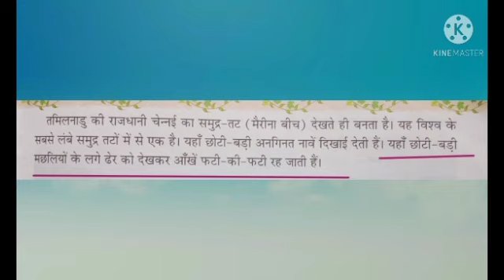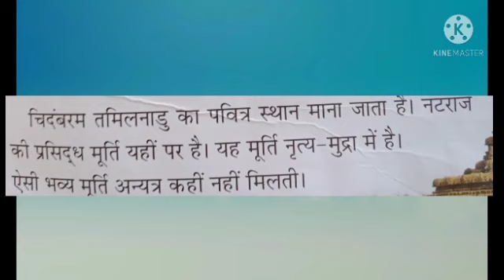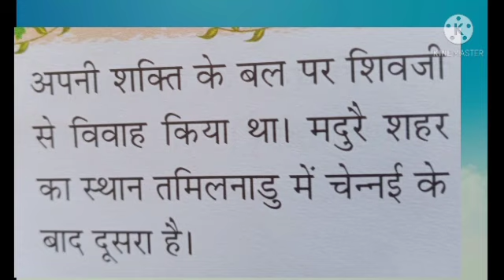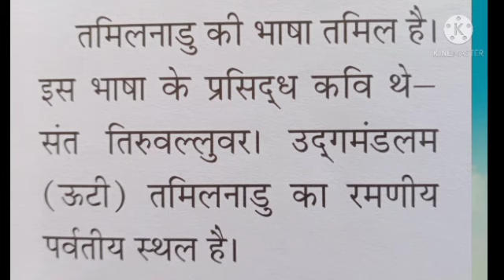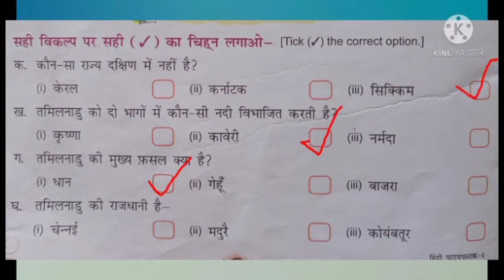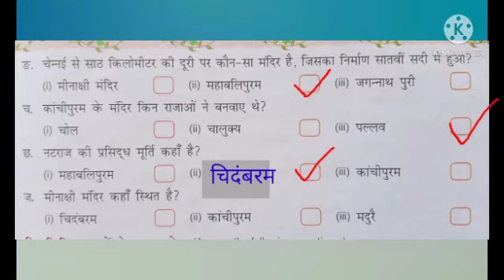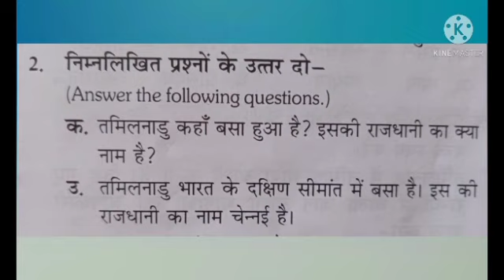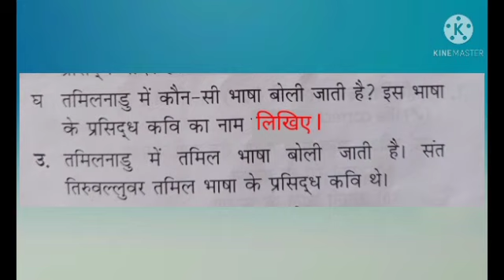classlV l LESSON Part 2